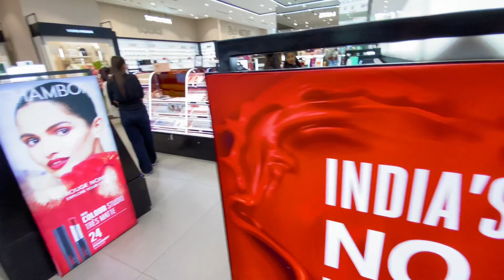Outing with my friends in Dehradun ♥️//Srishty Chauhan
Hey guys thanks for supporting love you all♥️